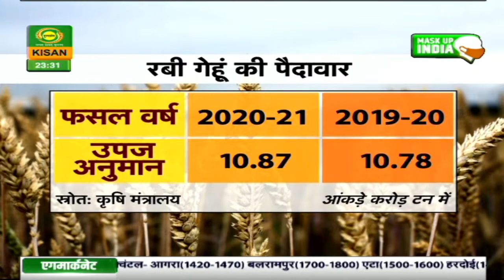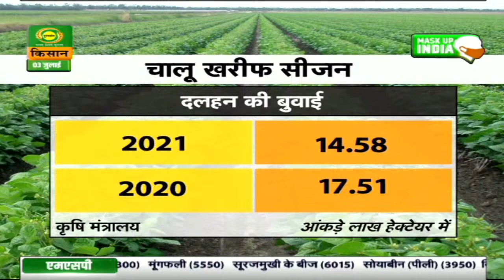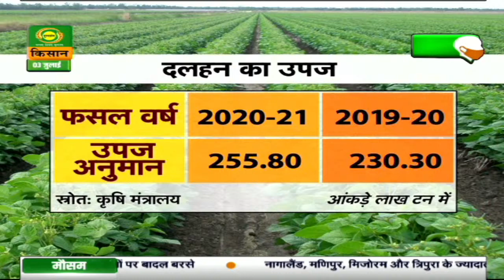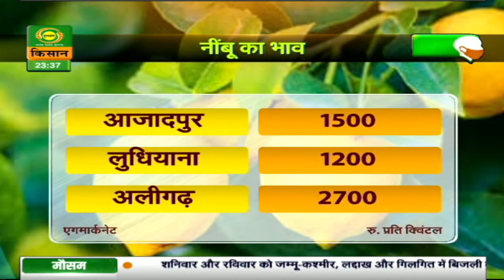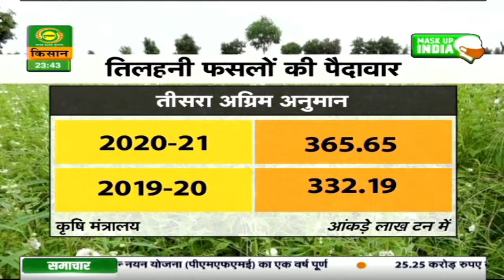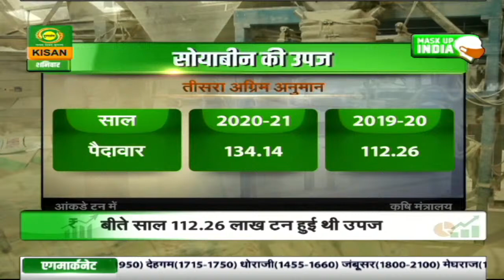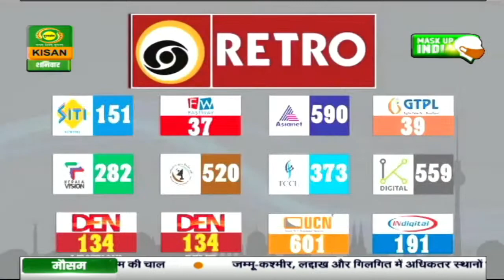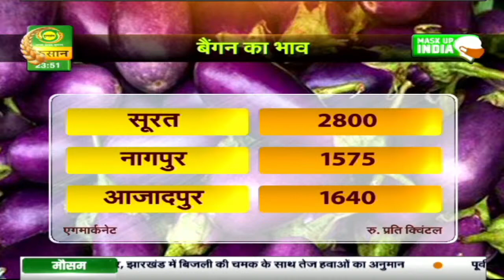Mandi Khabar - 432 लाख टन के पार पहुंची गेहूं की रिकॉर्ड खरीद | 04 July | मंडी खबर